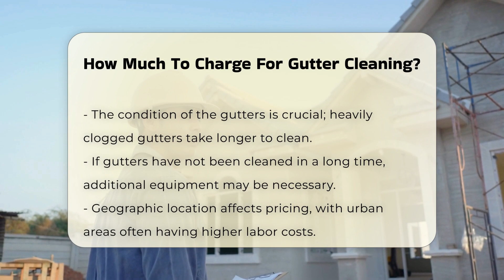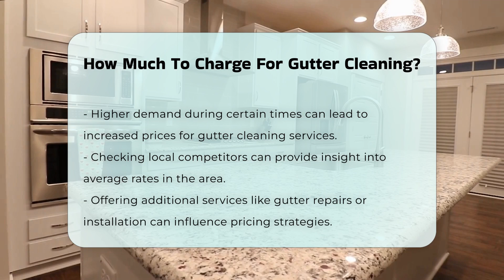How Much To Charge For Gutter Cleaning? - CountyOffice.org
How Much To Charge For Gutter Cleaning? Have you ever wondered how to determine the cost for gutter cleaning? In this insightful video, we delve into the essential factors that impact pricing for gutter cleaning services. From the size of the property to the condition of the gutters, geographic location, and even the seasonality effect – we cover it all to help you understand how much to charge for gutter cleaning services.

Understanding these key factors can assist you in setting competitive pricing and offering additional services to attract clients. Whether you're a homeowner looking to hire a gutter cleaning service or a professional in the industry, this video provides valuable insights to help you navigate the pricing strategy effectively.